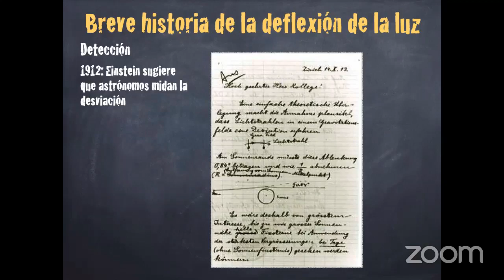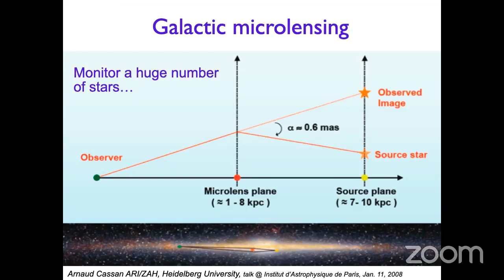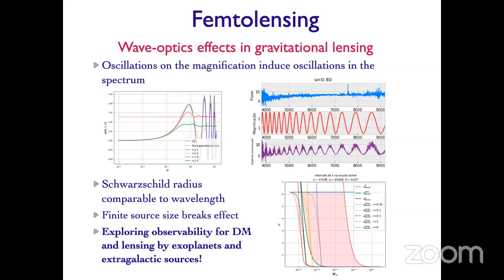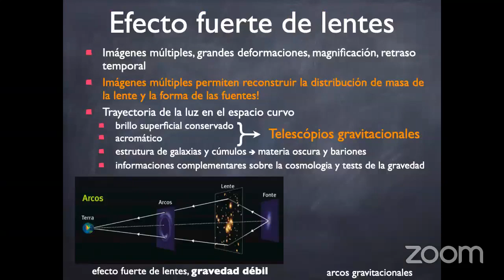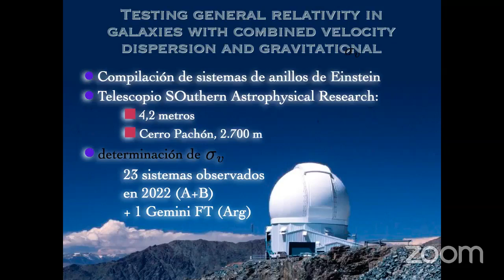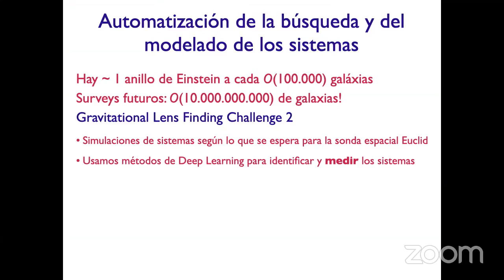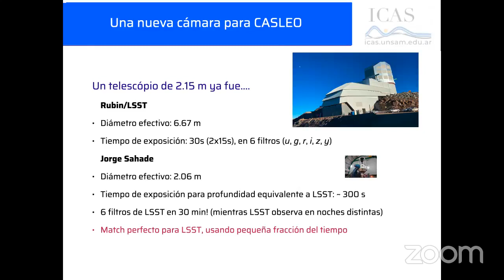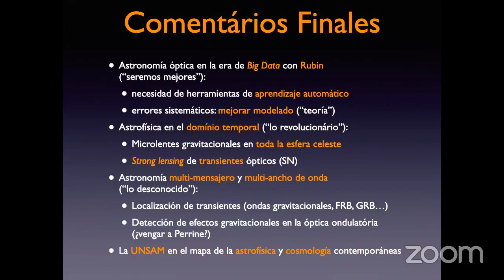29/06/2023, Martin Makler, El Universo observado con lentes gravitacionales a partir de la UNSAM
El efecto de lente gravitacional es una de las consecuencias más espectaculares de la desviación de la luz por la gravedad. A lo largo del siglo XXI las lentes gravitacionales pasaron de ser una curiosidad de la teoría de la relatividad general de Einstein a transformarse en una herramienta fundamental para la cosmología y la astrofísica. El efecto de lente gravitacional puede generar grandes magnificaciones y distorsiones de objetos astronómicos, formando imágenes múltiples, arcos y anillos. En la actualidad se usa ese efecto para detectar desde exoplanetas en nuestra galáxia hasta las galaxias más lejanas jamás observadas. Las lentes gravitacionales nos permiten detectar la materia oscura, estudiar la energía escura y probar alternativas a la relatividad general. En el ICAS-ICIFI desarrollamos estudios abarcando esa diversidad de escalas y fenómenos. Pasamos a integrar la participación argentina en el Vera Rubin Observatory Legacy Survey of Space and Time (LSST), que es el mayor proyecto de relevamiento de imágenes astronómicas desde la Tierra de la próxima década. Con LSST se espera detectar al rededor de 10.000 lentes gravitacionales y miles de eventos de microlentes gravitacionales, con posibles señales de exoplanetas. En total el LSST irá observar al rededor de diez mil millones de galáxias y emitirá un millón de alertas de variabilidad por día. Para poder lidiar con este volumen de datos para detectar lentes gravitacionales, modelizar los sistemas y eventos, y extraer su información física, es imperativo usar métodos de aprendizaje automático. En este coloquio haremos una breve introducción al tema y presentaremos algunos resultados obtenidos por el grupo y algunas perspectivas futuras.